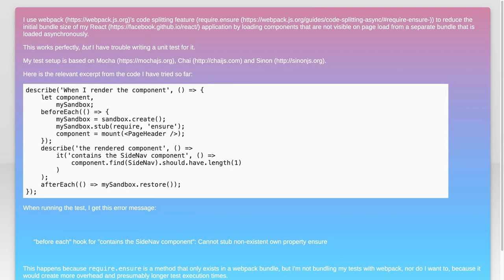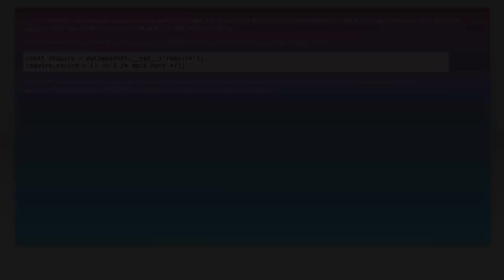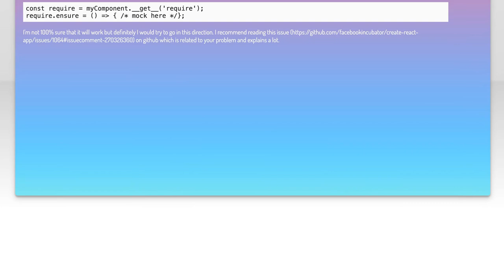How to Stub webpack's require.ensure for Effective Testing and Development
In this video, we dive into the intricacies of using webpack's `require.ensure` for code splitting and how to effectively stub it for testing and development purposes. As modern web applications grow in complexity, ensuring that your code is both modular and testable becomes crucial. Join us as we explore practical techniques to streamline your development workflow and enhance your testing strategies, making your projects more efficient and maintainable.

Today's Topic: How to Stub webpack's require.ensure for Effective Testing and Development

Related to: webpack, require.ensure, stubbing, testing, development, javascript, front-enddevelopment,